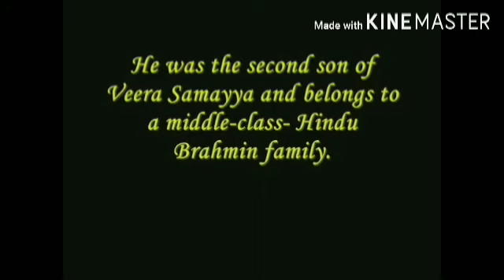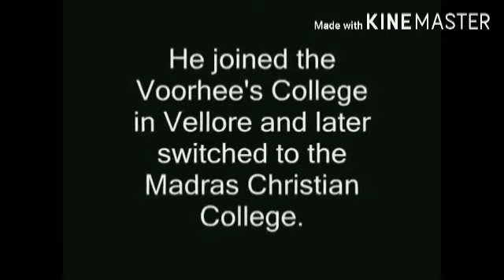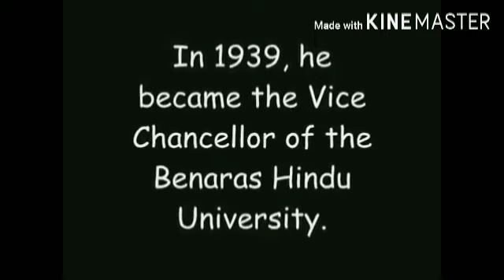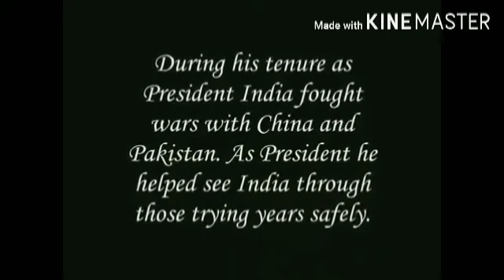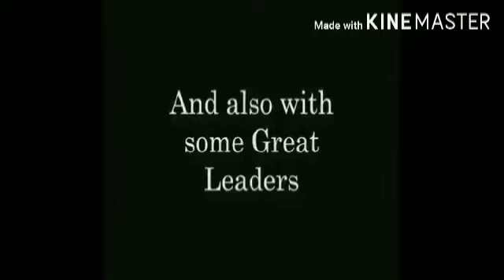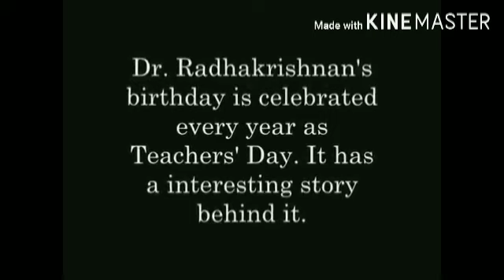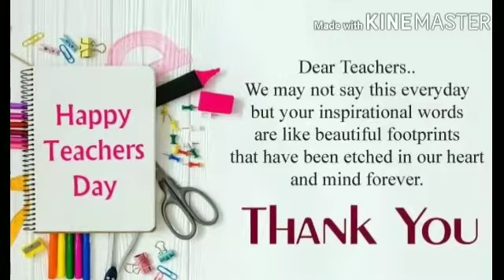Riverside academy junior classes online teachers day celebration 2020